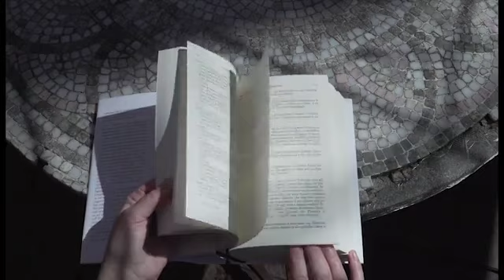On The Italian Stage from the Commedia dell'Arte to Goldoni On April 4th fro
On the Italian Stage is a new series of four lectures (two in the Spring and two in the Fall) conceived and led by Laura Caparrotti that journeys into the history of Italian Theater to explore its language, and its contribution to Italian society. Members of Casa Italiana’s Theater Company in Residence – KIT Kairos Italy Theater – and guest artists will read, act, and explain the most ancient form of life celebration.

The second step of this journey will explore the Commedia dell’Arte, the masks, the canovacci and the reform carried out by Carlo Goldoni.